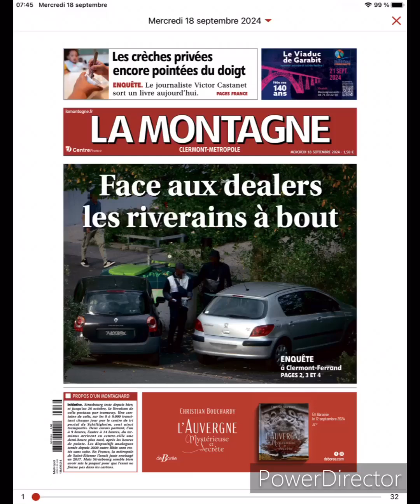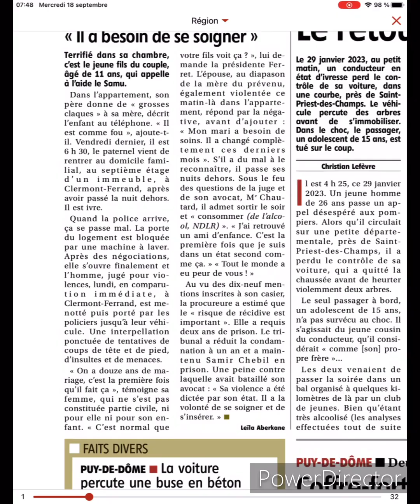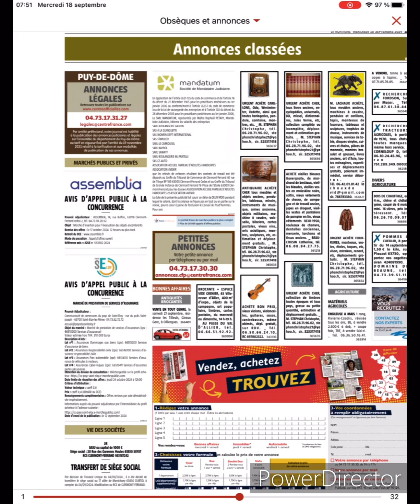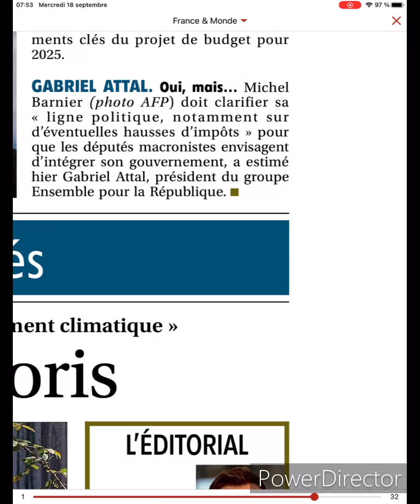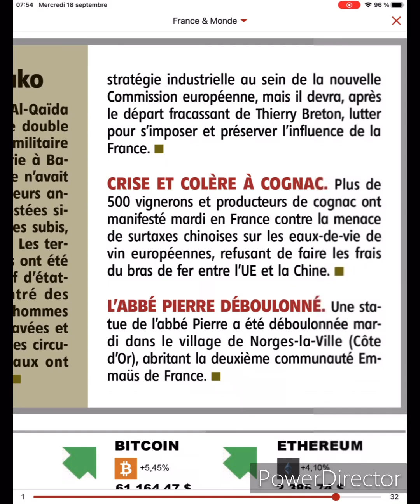Revue de presse du 18 septembre 2024